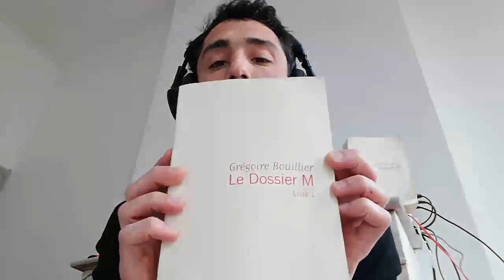Le Dossier M - II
"C'est encore nous, les gentils ?"
—Cormac McCarthy, La Route

Du 23 mars au 27 avril 2020, j'ai lu un chapitre du Dossier M de Grégoire Bouiller en direct de ma chambre. Les diffusions avaient lieu sur Twitch, mais je balance tout ici (pour que rien ne se perde).